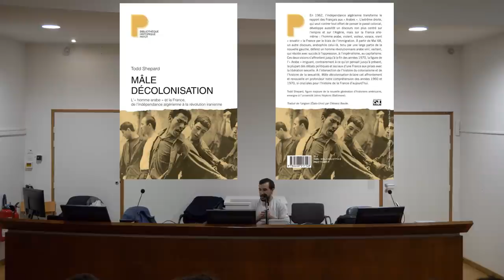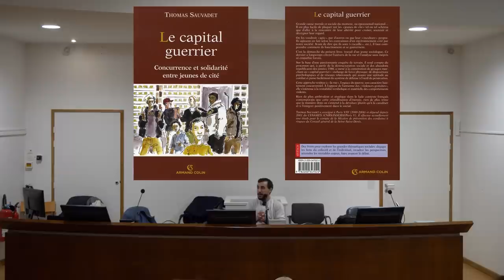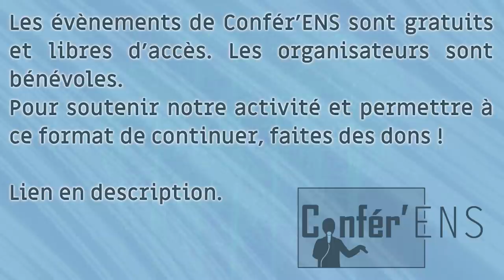Wissam Bengherbi : Masculinités subalternes, masculinisme, male tears - Grande Confér'ENS #1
Conférence donnée par Wissam Bengherbi en mars 2022 dans l'amphithéâtre Descartes de l'ENS de Lyon.

Confér'ENS est une association qui organise des conférences et des débats autour de sujets de société ou d’actualité au sein de l’ENS de Lyon. Les conférences sont à prix libre et ouvertes à tous et toutes.

Les dons nous permettent de défrayer nos invité·e·s et d'acheter du matériel afin de vous offrir la meilleure captation possible.

Virement :
ASSOCIATION CONFERENS, FR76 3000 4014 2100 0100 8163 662
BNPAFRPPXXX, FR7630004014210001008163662